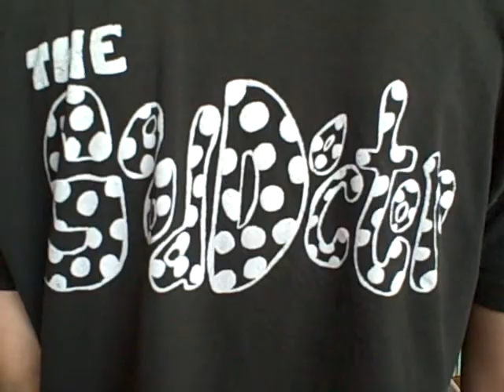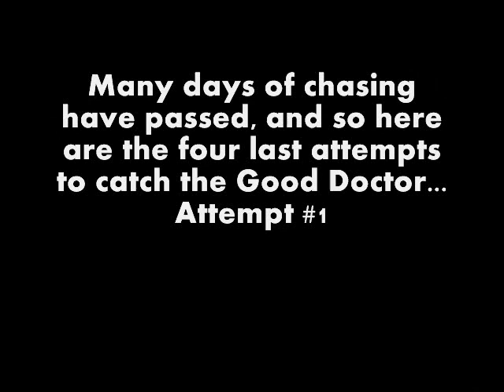The Good Doctor Episode 1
Enters the Good Doctor - a vigilante that claims to fight germs but in truth is a whimsical coward when he confronts Ear Ache. Then when he is questioning over the identity of a stuffed bear, a mysterious person stalks him.